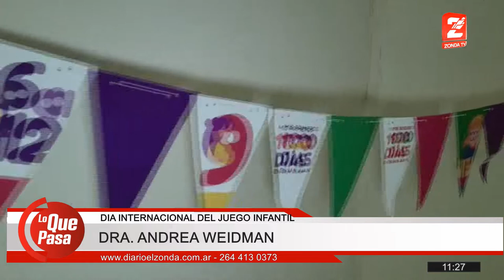DRA. Andrea Weidmann Jefa de pediatría de materno infancia